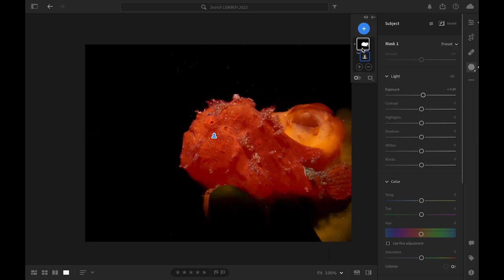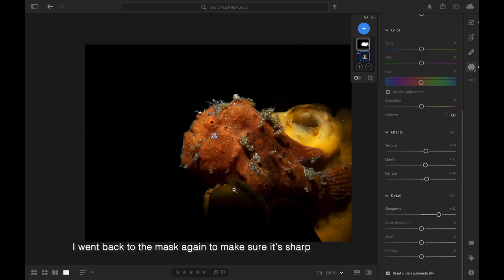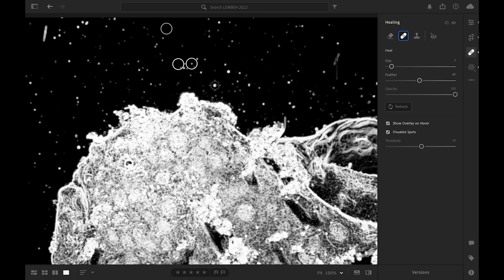Behind the Scene: Frogfish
Camera: Olympus PEN E-PL10
Lens: Olympus 60mm F2.8 Macro
Lights: Backscatter Miniflash 1 with snoot extension.
ISO 200 | F22 | 1/200 sec